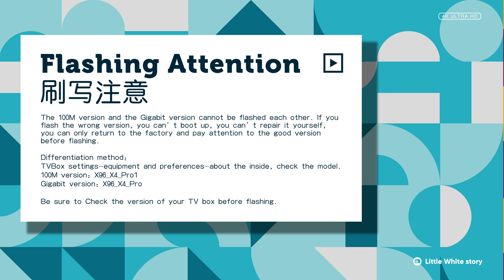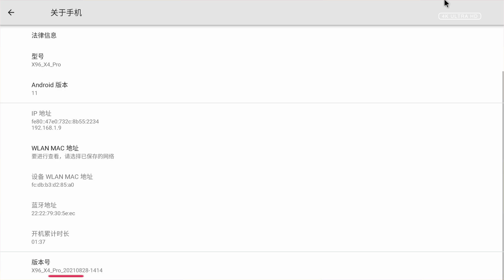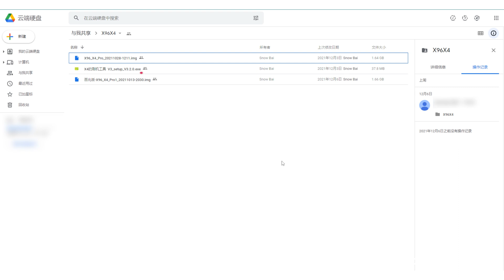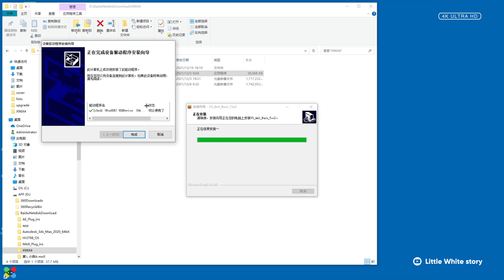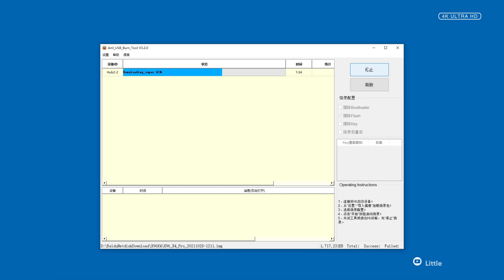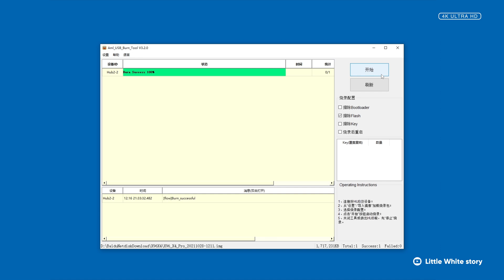外贸电视盒子 X96®X4最新升级文件&详尽刷写教程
【外贸电视盒子 X96®X4最新系统升级详尽刷写教程】（X96_X4_04_Pro_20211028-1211&X96_X4_Pro1_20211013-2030）
AmlogicS905X4刷写教程

0:00 升级概要
0:17 刷写前注意
0:35 更新前后系统版本对比
1:34 刷写前的硬件准备
2:09 下载刷写工具和固件IMG文件
2:43 安装USB Burning tool
3:41 导入烧录固件IMG文件
4:19 连接设备准备刷写
4:58 开始烧录固件到电视盒子
6:34 升级后启动电视盒子